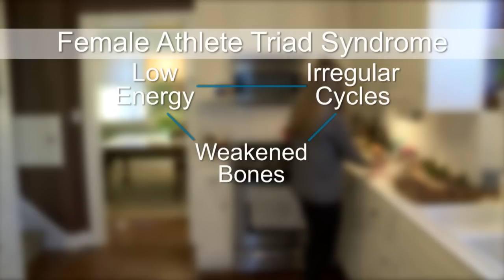Female Athlete Triad: What parents and young women need to know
If you are a very active or athletic young woman, with less energy, irregular menstrual cycles or bone injuries, you may want to talk to your doctor about female athlete triad.

Anastasia Fischer, MD, a physician in Sports Medicine at Nationwide Children's says female athlete triad syndrome is more prevalent than ever suspected before. The female athlete triad has three interrelated components: disordered eating low energy availability (often caused by not eating appropriately), dysmenorrhea (change in a girl's period), and low bone mineral density.

Girls should talk to their parent or doctor if they are going more than 35 days in between periods, skipping occasional periods, if their periods have stopped, or if they are 15 years old and have not yet experienced a menstrual cycle. By eating meals with their children, parents can assess their attitudes about eating. All athletes should have a nutrition plan that consists of getting enough calories throughout the day.

Make an appointment with a Nationwide Children's Hospital Sports Medicine expert